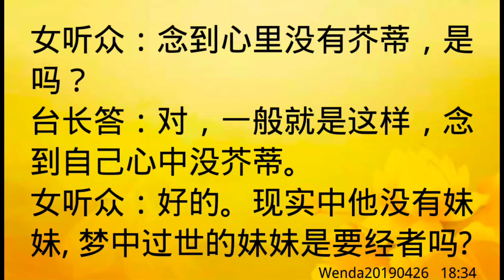卢台长开示：梦到烧鹅Wenda20190426 18:34